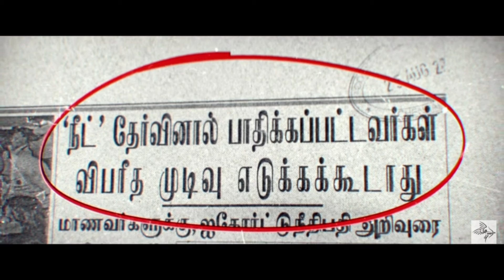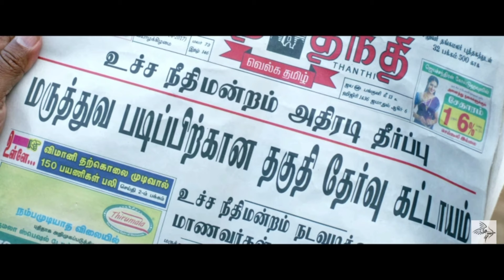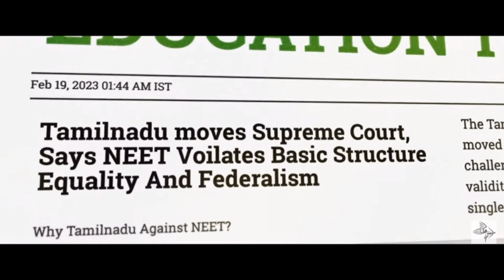ANJAAMAI movie Official Trailer Vidharth, Rahman, Vani Bhojan ,Raghav, KalaCharan ,SP Subburaman